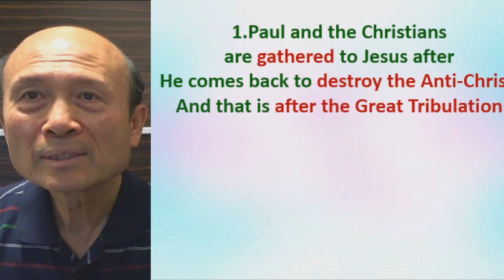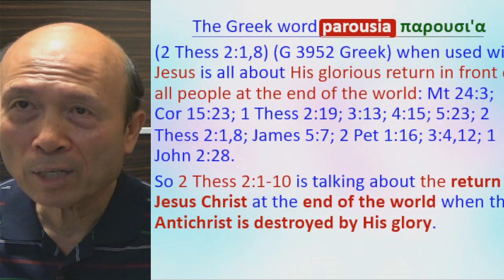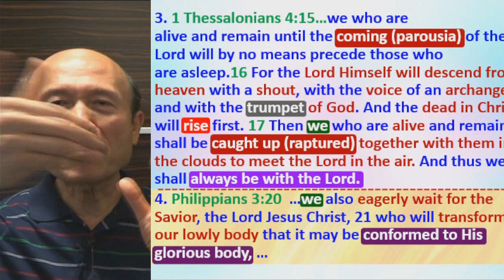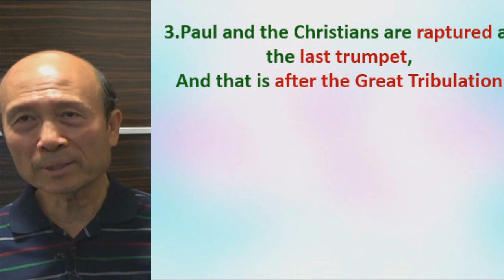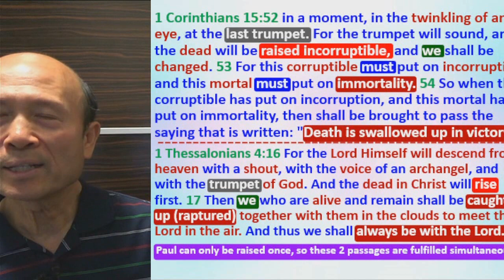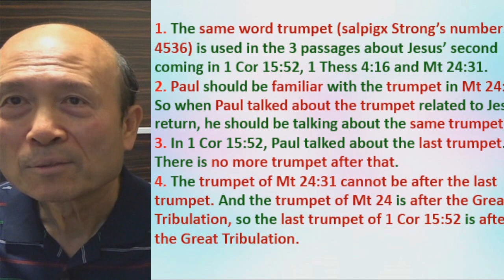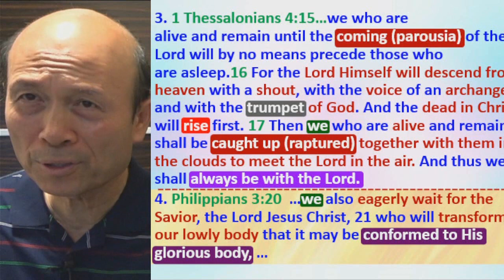The Bible proves pre-Tribulation rapture is unbiblical (B) - Eng - 2023.12.19 Ps. Yip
The Bible proves post-tribulation rapture. Pre-Tribulation rapture is unbiblical (B)